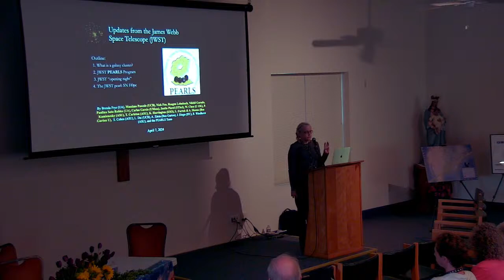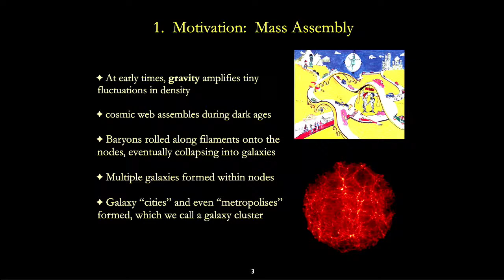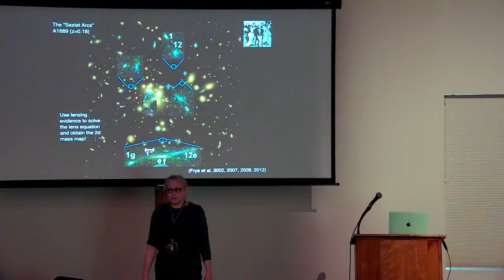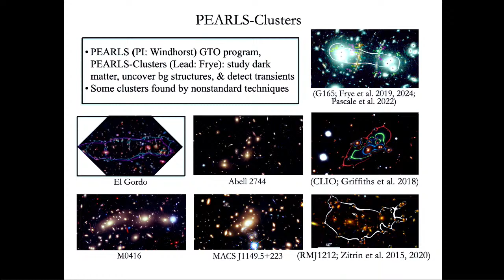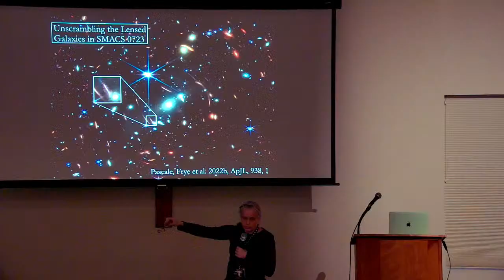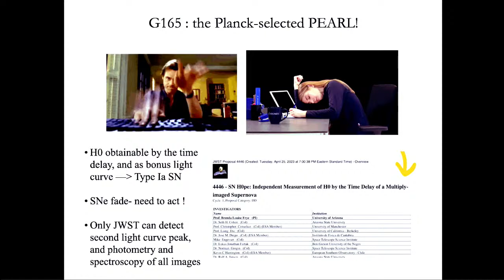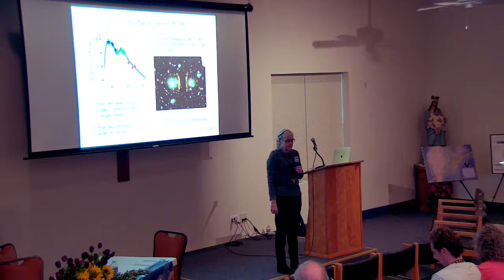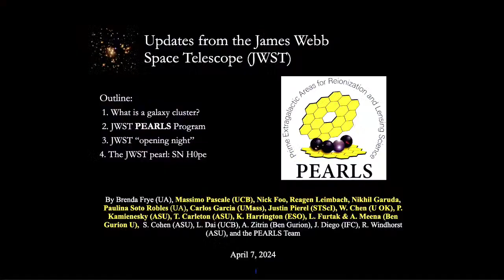#8 Faith & Science - Updates, James Webb Space Telescope - Dr. Brenda Frye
Dr. Brenda Frye shared exciting new findings from the James Webb Space Telescope, highlighting its ability to reveal stunning and detailed views of the universe, including a significant supernova discovery that led to the latest calculation of the Hubble Constant, the expansion rate of the universe, the value of which she publicly announced for the first time in this very talk.

She highlighted the awe-inspiring views of the universe provided by JWST, surpassing what the human eye can typically appreciate, relating it to the solar corona during an eclipse, which was due to happen at this retreat center the following day. These observations from the JWST include some of the latest, embargoed results now publicly available. Dr. Frye emphasized the significance of galaxy clusters and introduced the JWST PEARLS program, focusing on their first observations and a major discovery from the previous year.

She explained the JWST’s location at the Lagrangian Two Point, a stable gravitational area beyond the orbit of the Moon. This telescope captures images primarily in the near-infrared spectrum, extending beyond the visible light spectrum. Dr. Frye elucidated how the gravitational lensing effect, a phenomenon predicted by Einstein, allows for the observation of light bending around massive objects like galaxy clusters, creating multiple images or "photocopies" of distant objects. This effect aids in the study of the universe's expansion.

The JWST PEARLS program, which Dr. Frye helped develop, meticulously selected galaxy clusters to observe with JWST to advance our understanding of these cosmic structures. The program's first data, released unexpectedly early, provided groundbreaking insights and led to the rapid publication of significant findings. One exciting discovery was a supernova, the most distant ever found, whose light was bent to produce three different images at different times. This enabled it to be identified as a Type Ia supernova, which is the holy grail for precise measurements of distance and the universe's expansion rate.

Dr. Frye's passion for her work and the collaborative effort of her global team were evident throughout her talk. She concluded by expressing awe at the beauty of the universe revealed through JWST and its impact on her personal faith, underscoring the profound connection between science and spirituality.

00:00 – Introduction
01:00 – New View on the Universe with the JWST
09:00 – Public Interest in JWST
12:00 – The PEARLS Program
18:00 – Dark Matter and Cosmic Web
21:00 – Gravitational Lensing Effect
28:00 – Discovering Photocopies of Galaxies
33:00 – The JWST Team and Preparation
36:00 – First Public Data Release
45:00 – Discovering Distant Supernovae
51:00 – Measuring Expansion Rate with Supernovae